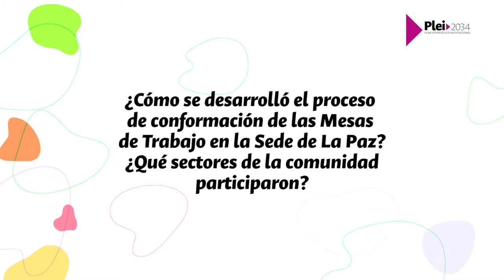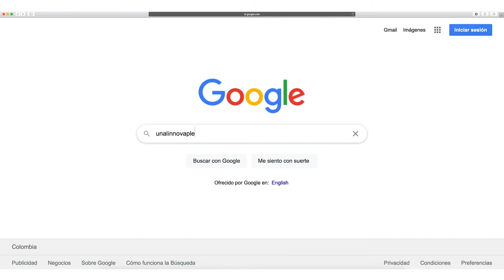SomosPlei2034 | Lideres Sede de La Paz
SomosPlei2034 La Vicerrectora de la Sede de La Paz, profesora Marcela Camacho, líder de una de las mesas de trabajo nos cuenta más sobre el trabajo realizado en estas